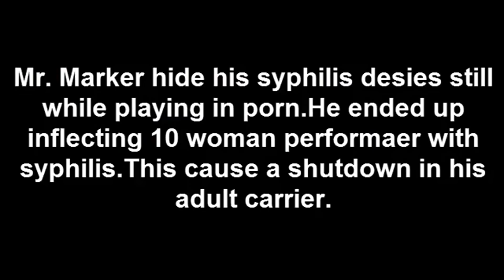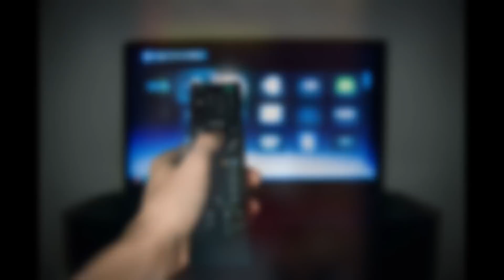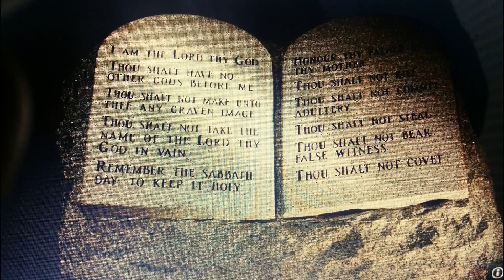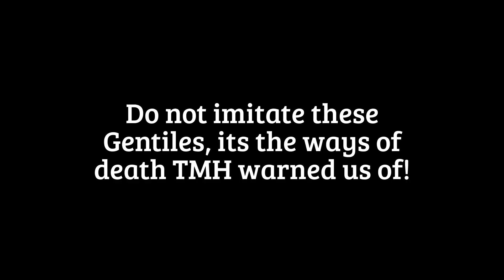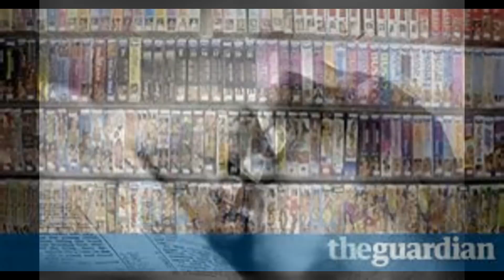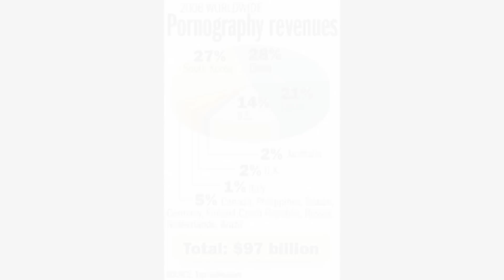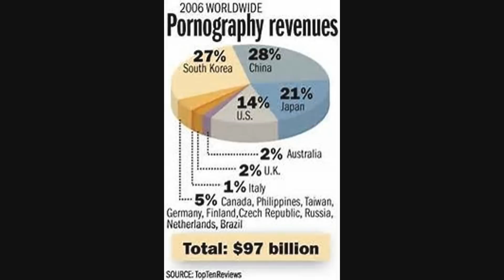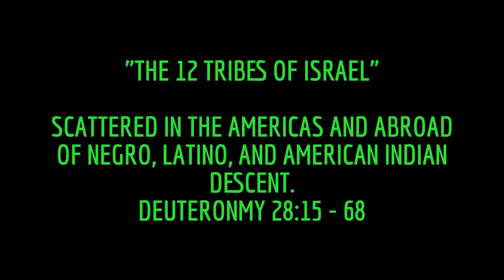Pornography World Condemns YOU!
Beware of Whoredom my son!